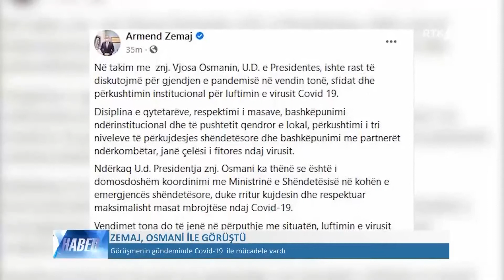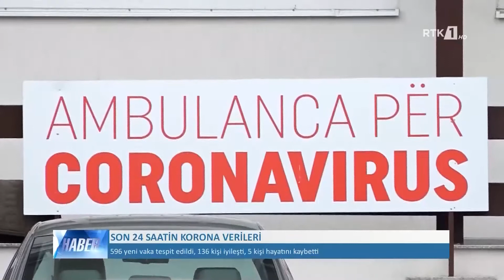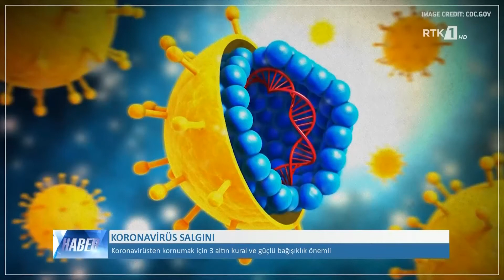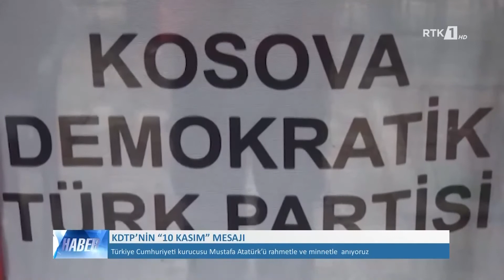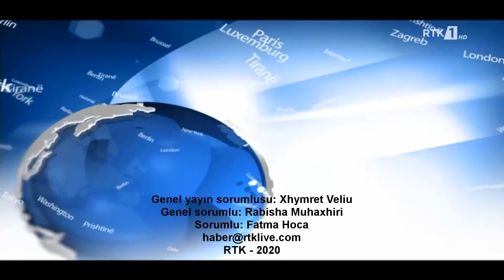LAJMET NË GJUHËN TURKE - HABER 10.11.2020